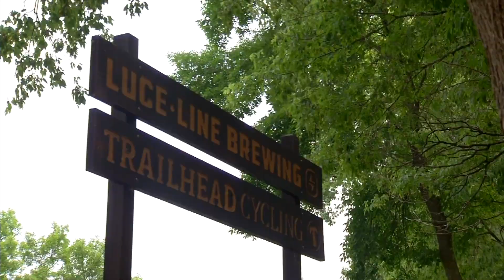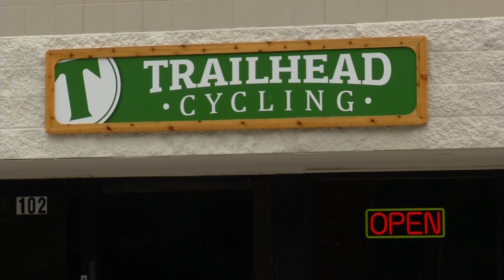New Plymouth Bike Shop Sees Industry-Wide Supply-Chain Issues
Trailhead Cycling, a new bike shop that opened recently along the Luce Line Trail in Plymouth, is not immune to industry shortages, whether it’s bikes or bike parts. “The industry as a whole is having a very hard time meeting demand,” said Drew Frakes, manager of Trailhead Cycling. The pandemic exacerbated those shortages. Some experts estimate that it may be more than a year before inventory is back to normal levels.